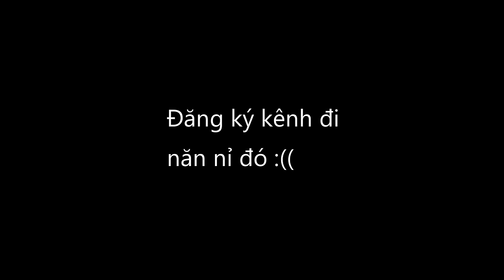Phá giất ngủ của Anh Nhí Betta bằng Bông Bống Nước Siêu To KHỔNG LỒ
Video này chỉ mang tính chất giải trí co dàn dựng, khuyến cáo không bắt trước làm theo dưới mọi hình thức! những phân cảnh bạn xem chỉ là trò đùa của những anh em thân thích.

►Cảm ơn ae đã xem clip của tụi mình

© Copyright by Anh Nhí Betta  ⚠ Do not Reup ⚠